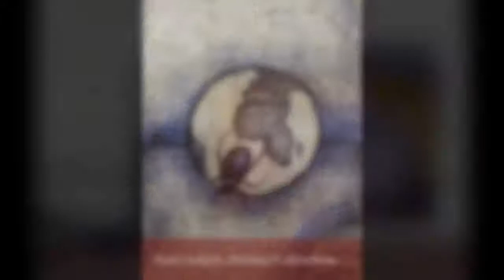Malarstwo i kontuzja- Pasja karateki cz.VI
Kilka słów o tym jak podejść do trudnych doświadczeń i obrócić je na swoją korzyść.
Reportaż został przygotowany przez Romana Żuchowicza